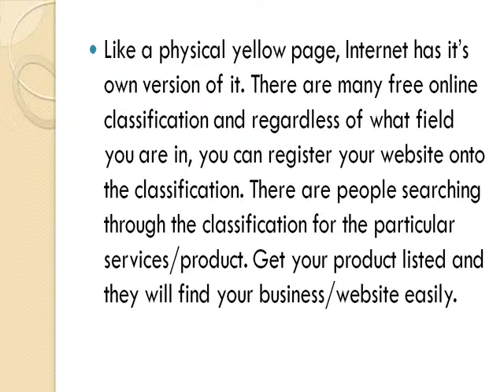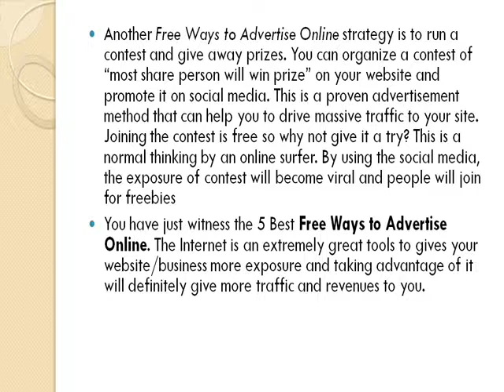5 Best Free Ways to Advertise Online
To increase your business/website visibility online the best method is to advertise. Of course, we have many form of advertising, Television advertising is one of the advertising method but it is too expensive.Visit us to learn more tips on internet marketing.